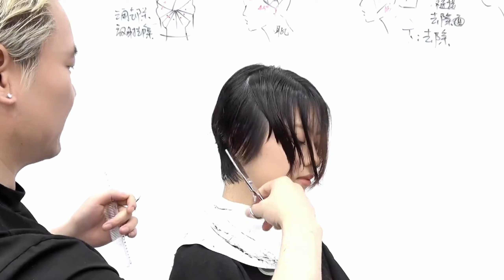超好看的掛耳短髮，4分鐘教你 Super beautiful ear-hanging short hair, teach you in 4 minutes